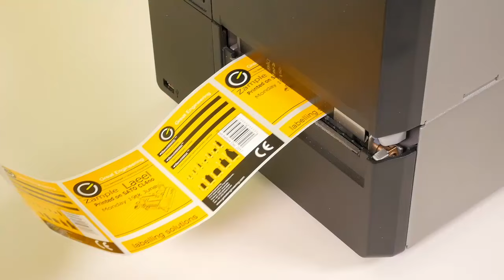Setting up the Sato thermal transfer printer with the electric machines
This video shows the setup for the Sato Thermal transfer printer with any of the Great Engineering Electric machines.